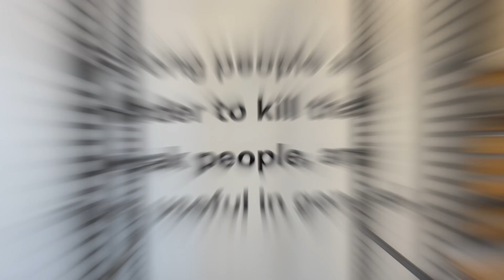Coming Back From a Training Layoff with Andrew Lewis | Starting Strength Gyms Podcast #8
Ray Gillenwater and Andrew Lewis discuss the optimal way to start training again after a layoff.

Timestamps:
0:02:30 - Coming back from a layoff
0:06:46 - Changes depending on age/advancement
0:08:30 - Calculations on length of layoff
0:12:00 - Andrew's PRs
0:15:40 - Middle-aged man coming back from a layoff as a novice
0:18:46 - Middle-aged man coming back from a layoff as an intermediate
0:27:11 - 70-year-old woman coming back from a layoff
0:36:06 - Vacation versus being sick
0:39:20 - Becoming a Starting Strength Coach
0:47:40 - Coach development